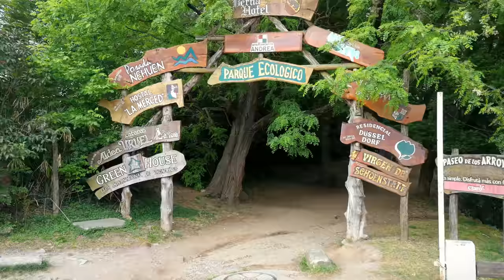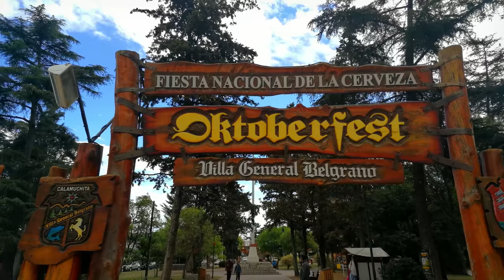VILLA GENERAL BELGRANO CORDOBA 4K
VILLA GENERAL BELGRANO CORDOBA ARGENTINA 4K
Se encuentra en Valle de Calamuchita esta ciudad una de las mas visitadas por el turismo donde se destacan sus fiestas tradicionales como Fiesta Nacional de La Masa Vienesa, Fiesta del Chocolate Alpino, Fiesta Nacional de La Cerveza, oktoberfest

Si te interesa alquilar este departamento en Villa General Belgrano, aquí tienes el enlace.